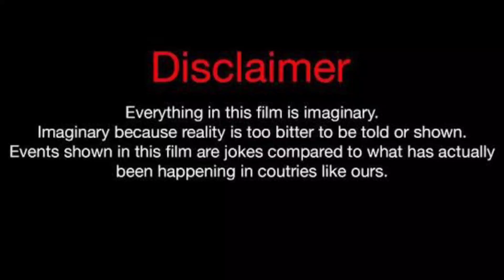Jay Cinco Vs Ben Azelart Vs Brent Rivera - Lifestyle comparison 2023